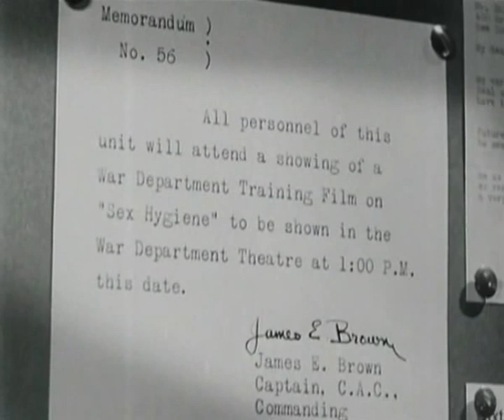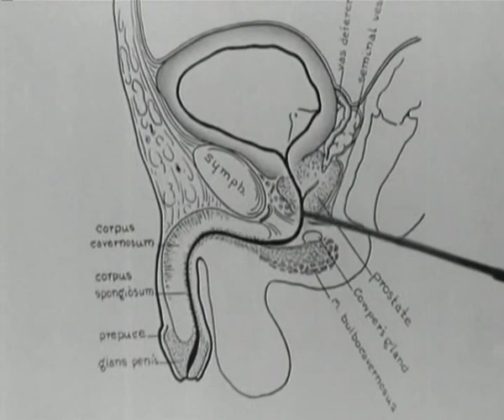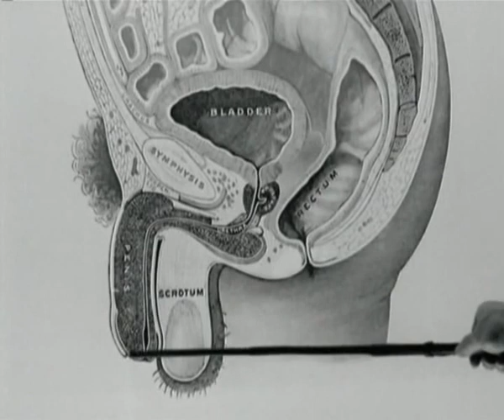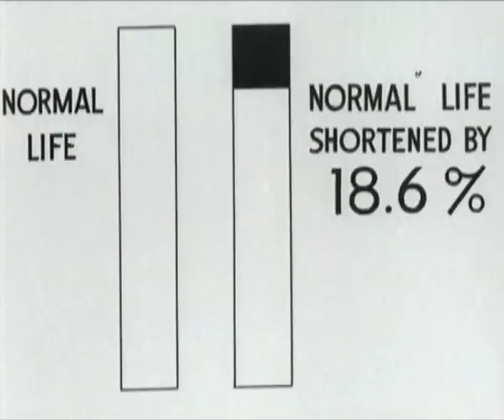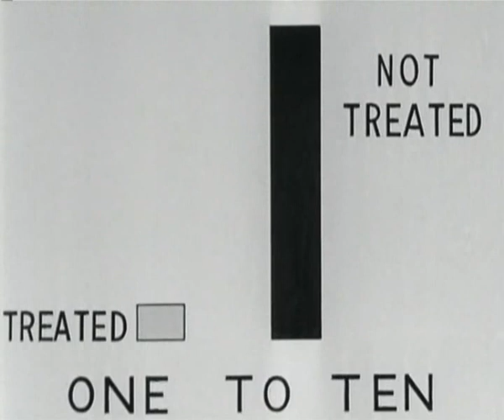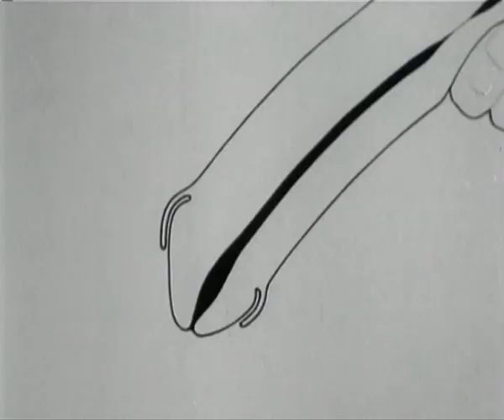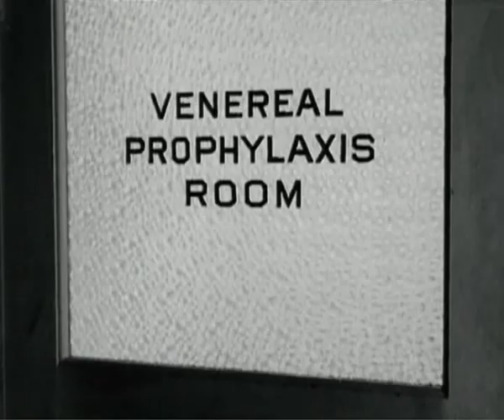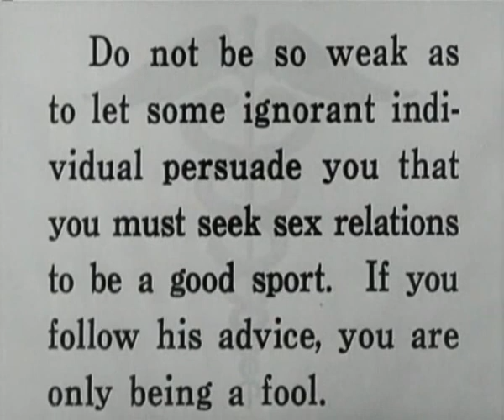Sex Hygiene 1942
Cast
Robert Lowery              2nd pool player
George Reeves             1st pool player
Charles Trowbridge    Medical officer/narrator

Crew
John Ford             Director
Otto Brower             Director
Darryl F. Zanuck     Producer